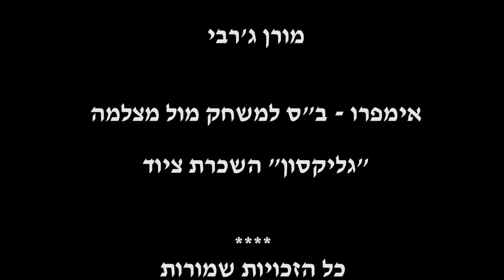בצלמו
שחקנית צעירה מתמודדת עם טראומה מעברה באמצעות הבמה וההשלכות על מערכת היחסים שלה עם בן זוגה.

סרטן של איילה דנוך וכרמל ראובני

סרט קצר שהופק במסגרת אימפרואקשן 7 - תחרות סרטים קצרים ישראלית.

תסריט : איילה דנוך וכרמל ראובני
בימויי: איילה דנוך
תאורה: שחר ולי אלפי
צילום:אלון גרזון
סאונד: אוני סאונד
מפיק יום צילום: איתמר זנדני
מוזיקה מקורית: איתמר ראובני וכרמל ראובני

שחקנים: איתי תורג'מן וכרמל ראובני

c כל הזכויות שמורות לאיילה דנוך וכרמל ראובני